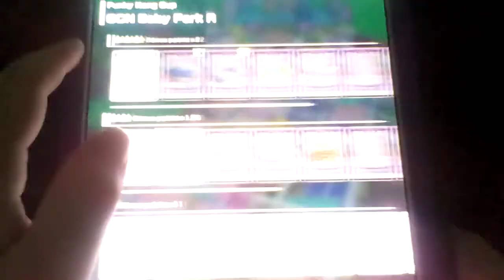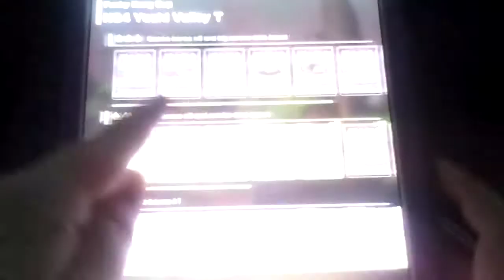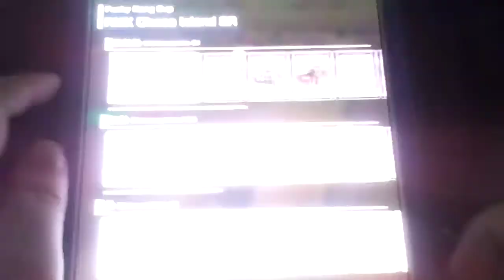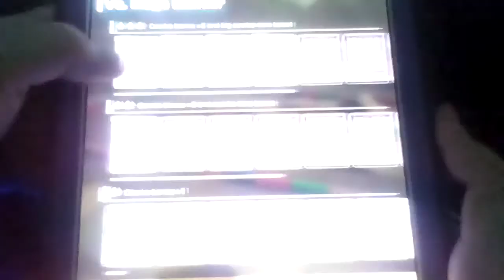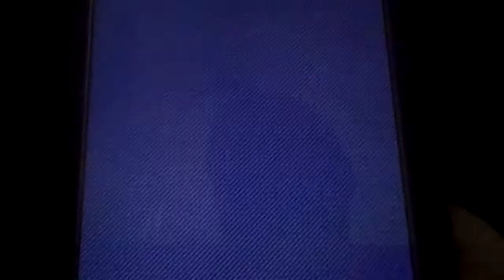Let's play Mario Kart Tour Part 225: Funky Kong Cup